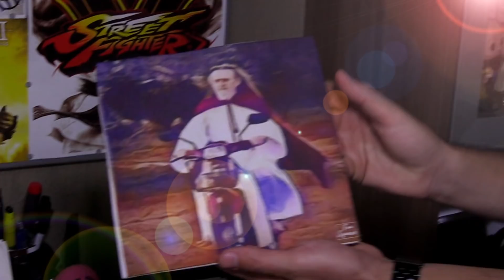REACT COM OS IRMÃOS PIOLOGO - Ubi Invade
Maicol Ximenes retorna em grande estilo com um Ubi Invade Roots e aproveita pra um react com os irmãos Piologo. Confere aí!

FICHA TÉCNICA:

Apresentador: Maicol Ximenes
Programa: Ubi Invade
Direção: Luis Mendes
Edição: Leonardo Ayres